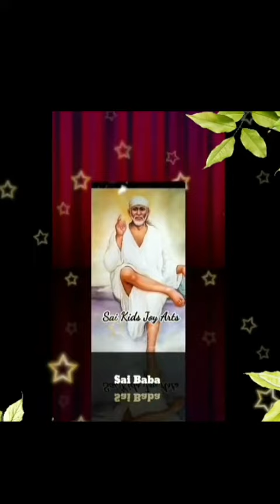Sai Baba advice in Tamil | Sai Baba message in Tamil | Sai Baba WhatsApp status Tamil